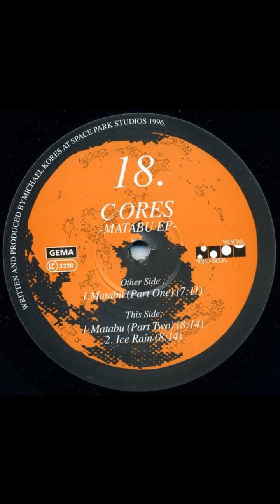Cores Matabu (Part One)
Cores – Matabu EP

gender : Electronic
Style : Acid, Hard Trance
Year : nineteen ninety six

Matabu (Part One)
Matabu (Part Two)
Ice Rain